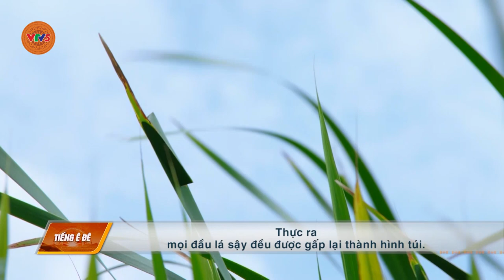[TIẾNG Ê ĐÊ] CHUYỆN LOÀI NHỆN | VTV5